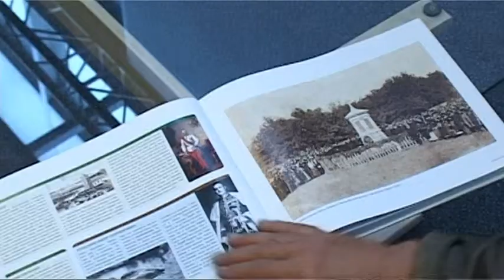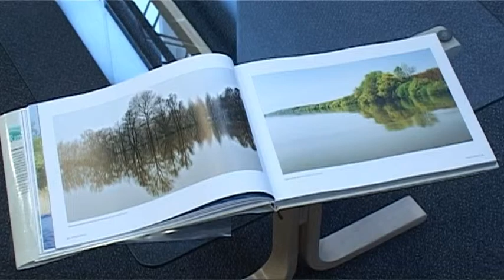2014 10 17 140 évvel ezelőtt nyilvánították védett területté az Obedi-lápot